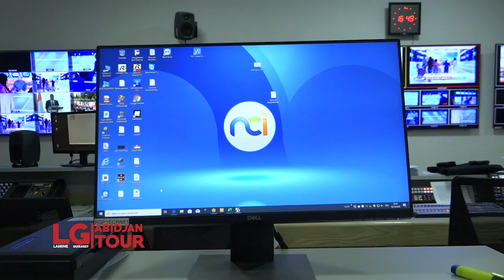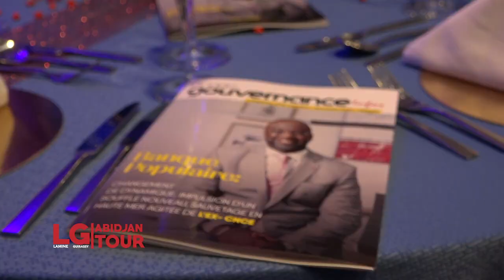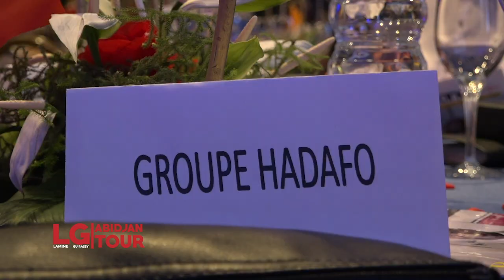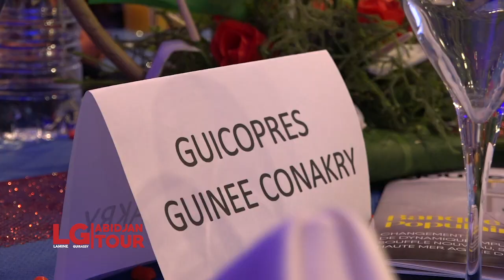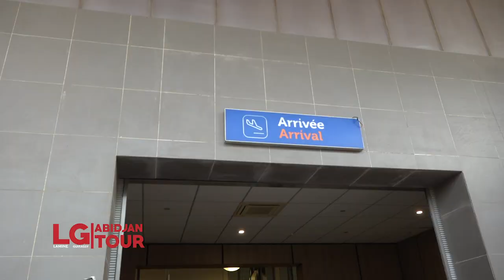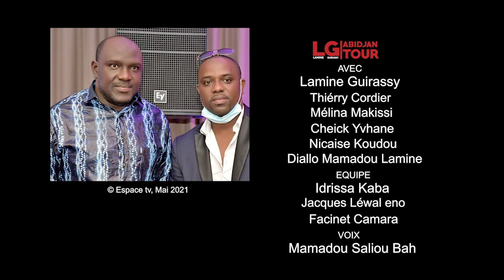LG TOUR ABIDJAN BON